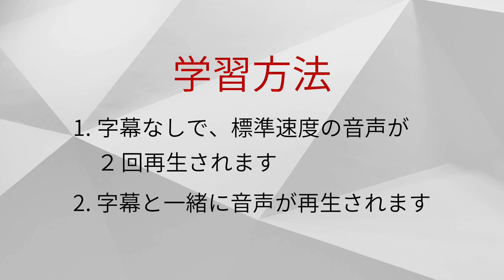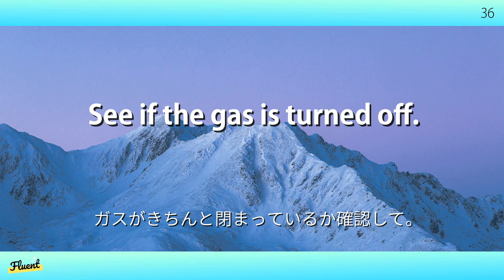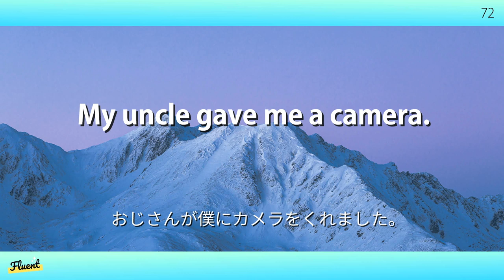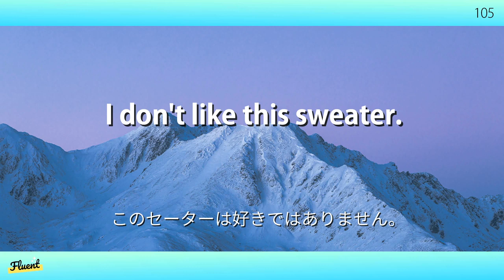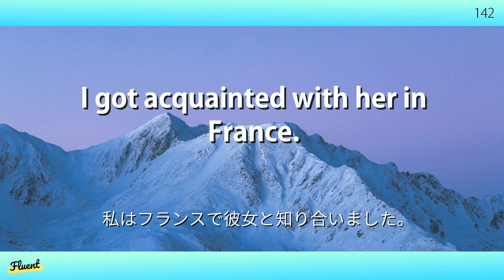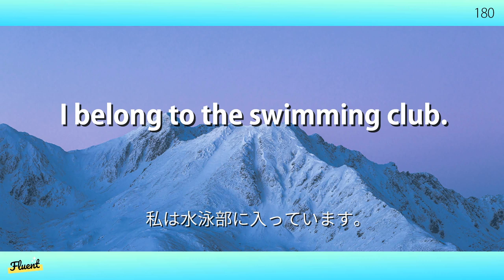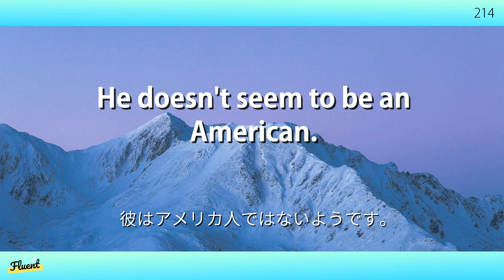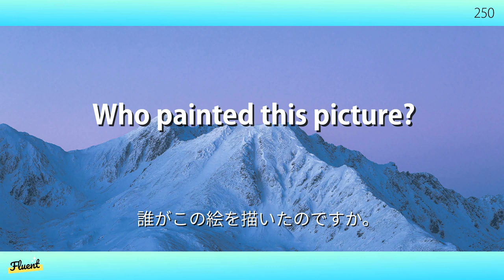初級英会話のヒアリング訓練②（低速／高速）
クイズ感覚で聞き流せる英語リスニング動画です。日本語、英語の音声と字幕付きだから、テキストなしで勉強できます。

センター試験やTOEIC(R)、英検などのリスニング試験対策にも最適です。